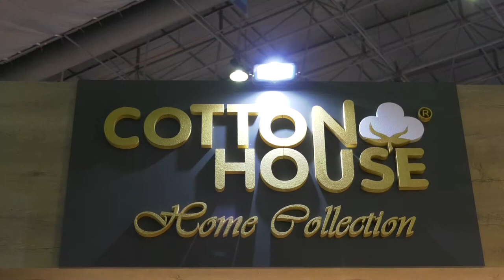Cotton House - Evteks 2019"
Cotton House için Evteks 2019 fuarında hazırlamış olduğumuz fuar tanıtım filmi.

Fuar ve benzeri etkinliklerinizde video ve fotoğraf hizmeti için;